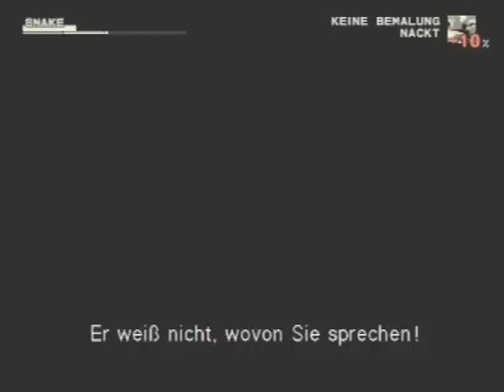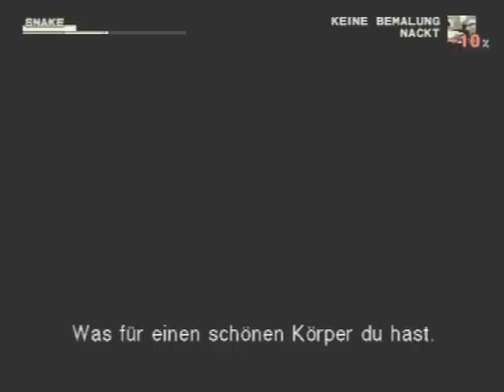MGS3 EEx Foxhound Time Attack[Speed run] 1.26.28 Part 7[1/2]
European Extreme Foxhound Ranking.
Started from a new Game with 9 saves and perfect stats to finish with.

PS2(SCPH-77004)
MGS3SE(SLES-82032)PAL

Seventh Save 51 minutes,1 seconds